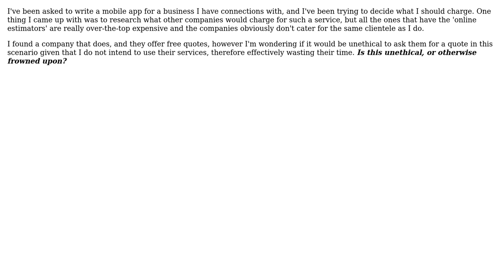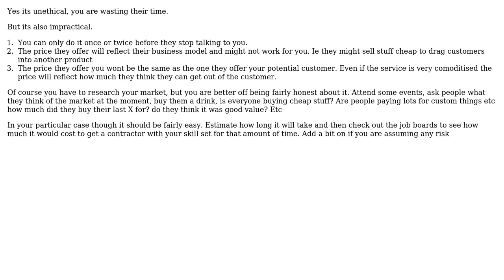Is it unethical to figure out how much to charge by asking for a quote from another company?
Software Engineering: Is it unethical to figure out how much to charge by asking for a quote from another company?

With thanks & praise to God, and with thanks to the many people who have made this project possible! You are responsible for your own actions.